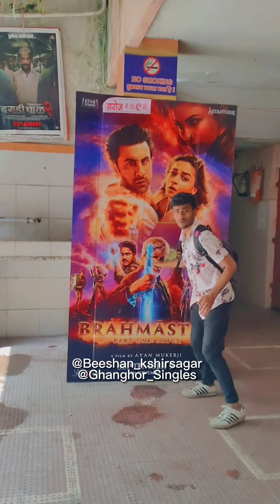mini Vlog || TakaTak 2